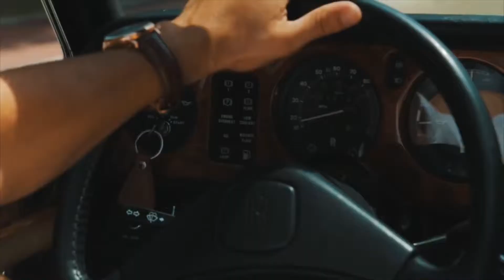Alex Spite - Ultra violet